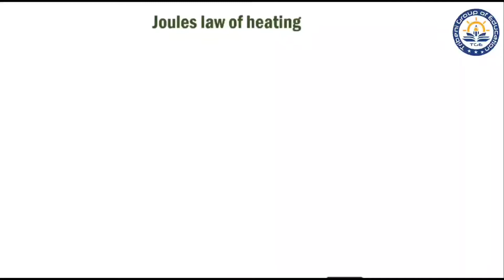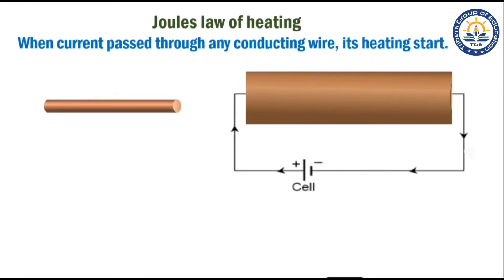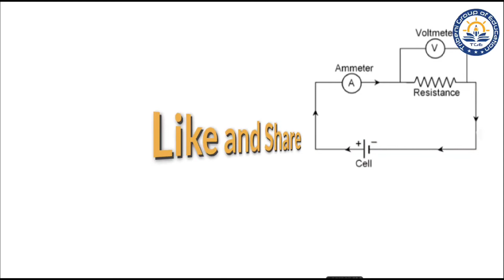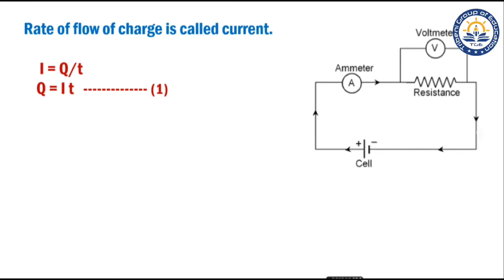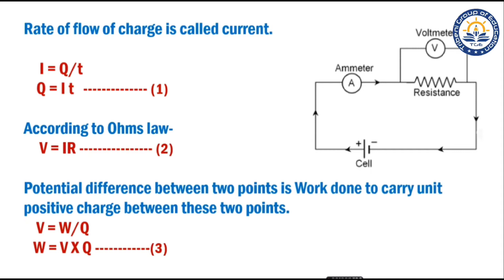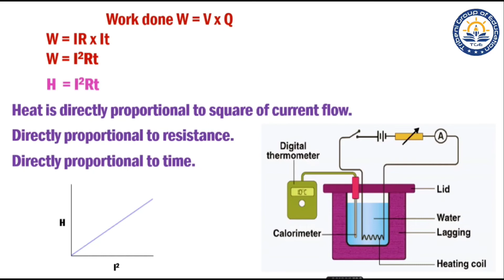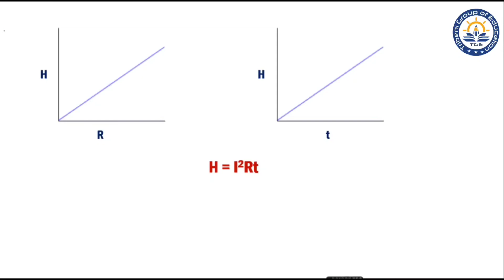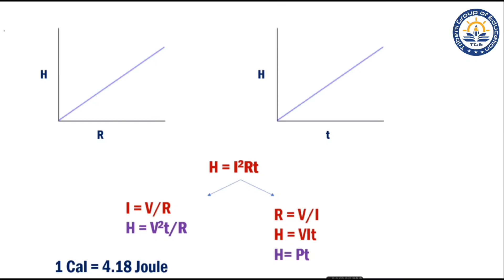Joule's law of heating | class-10 Science| Symmetry education.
Joule law of heating
what is joule's law of heating
joule's law of heating equation
derivation of Joule law
joule's law
answer off all such questions are given in this video.
 This video based on joule's law of heating based on class 10 science.
according to joule's law
 when electricity paas through any conducting wire it's start heating.